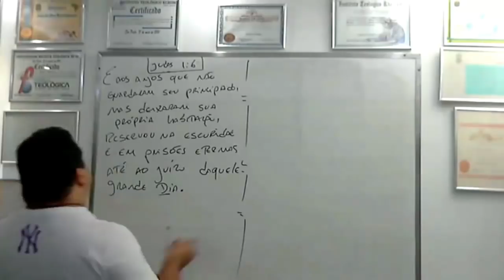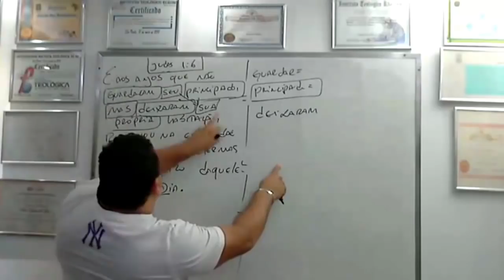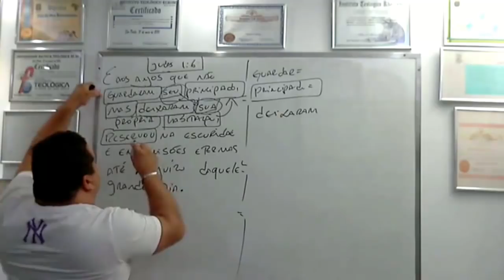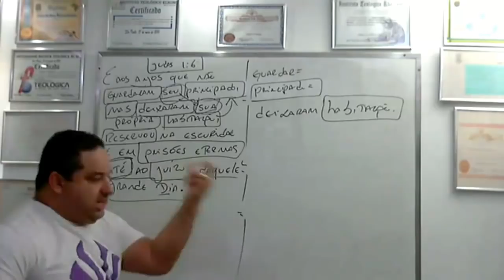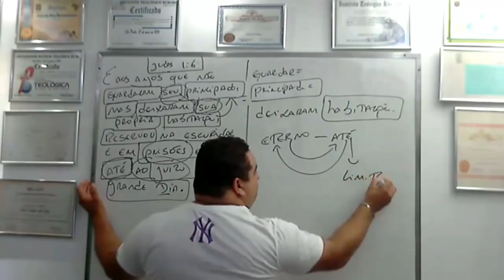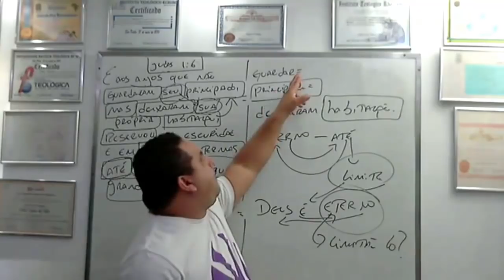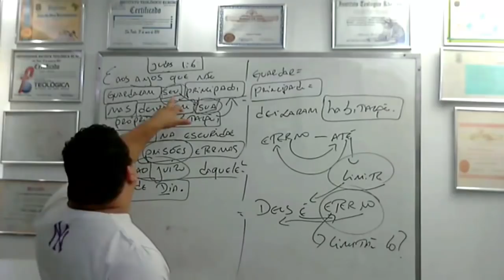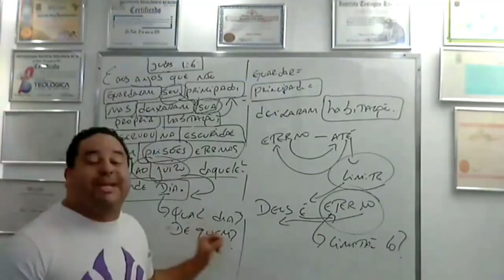Citar versículos é sinônimo de ignorância?